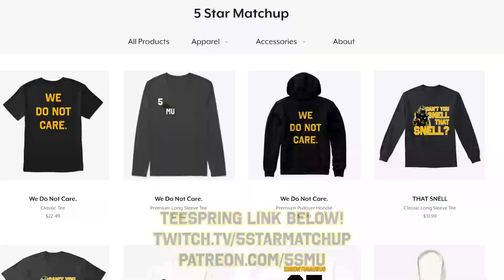Steelers Top 12: Every 5 Star Play of the Game from 2020... So Far!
It's the 5 Star Play of the Game-- from each of the 12 Steelers 2020 wins... so far!!!

Let's set the time machine back to September and take a look at where we've come from so we might have a better idea about where we're going!

 first things first pff good morning football speak for yourself gmfb pittsburgh dad tj watt dpoy diontae johnson ben roethlisberger juju smith schuster minkah fitzpatrick chase claypool